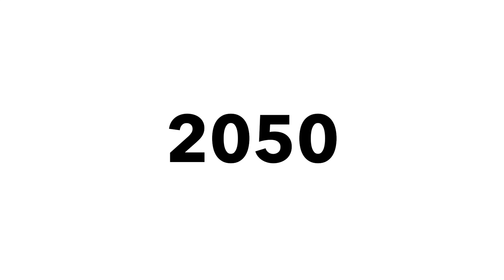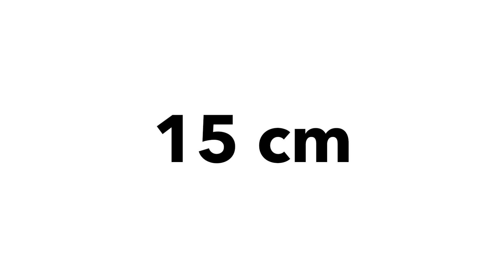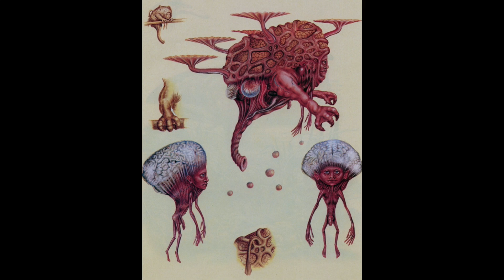Člověk se jednou změní a takhle by mohl vypadat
Člověk za dobu své existence na Zemi procházel neustálým vývojem, který dál pokračuje. Homo sapiens sapiens není posledním vývojovým stadiem člověka. Kam až nás evoluce zavede? A jak by jednou mohli vypadat naši potomci?